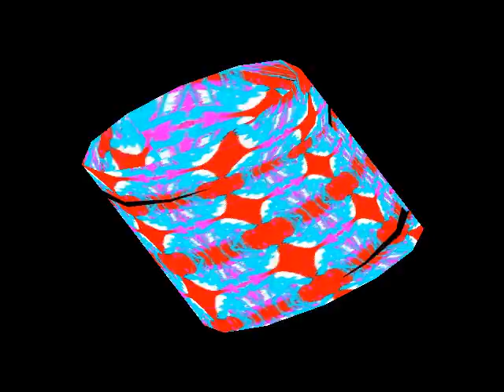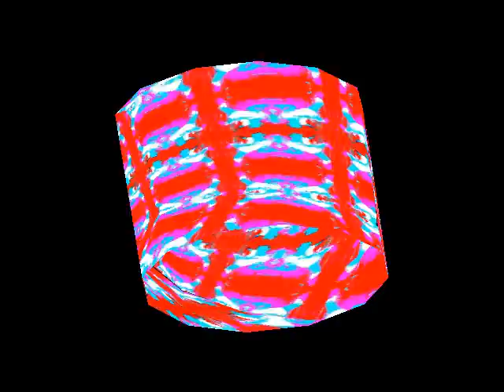Greatest Hits Part 3